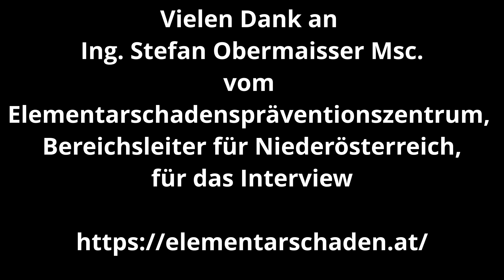Klimawandel und Naturkatastrophen - Wie baue ich richtig?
Ing. Stefan Obermaisser Msc. erklärt, warum man den Klimawandel und Naturkatastrophen zukünftig beim Bauen mit bedenken muss.